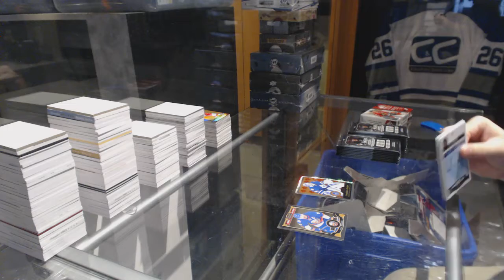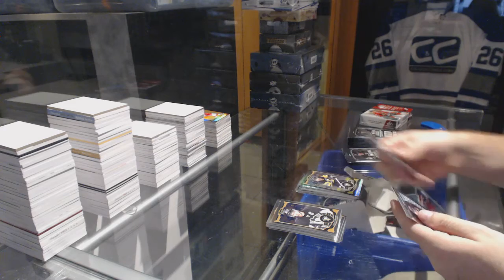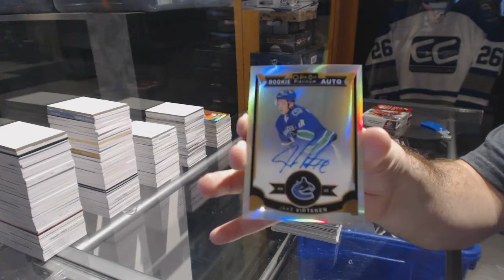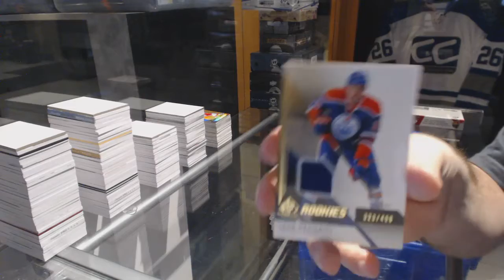15-16 UD OPC Platinum & 14-15 UD SP Game Used Hockey Box Break - C&C GB #6705